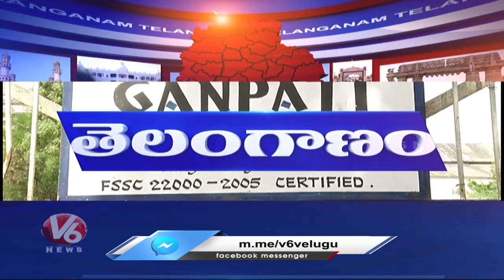Headlines:Farmers Demands Compensation|BJP Protest-Paper Leak |Komuravelli Mallanna Brahmotsavalu|V6